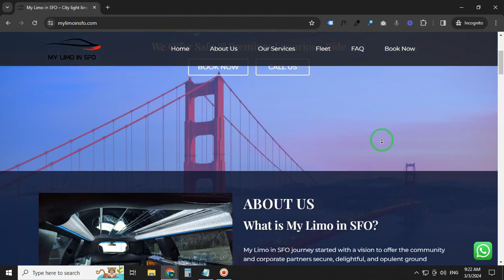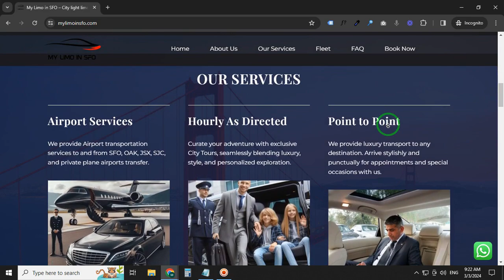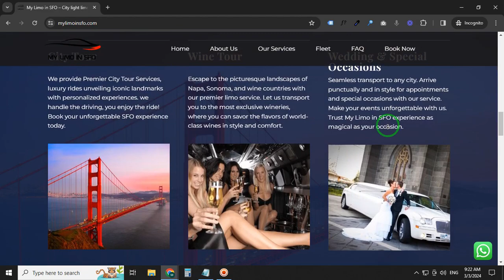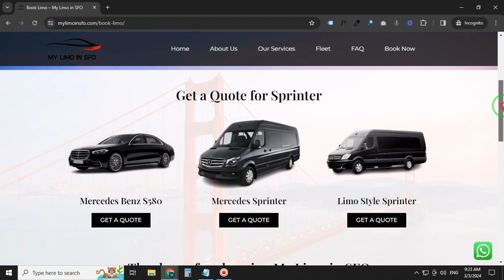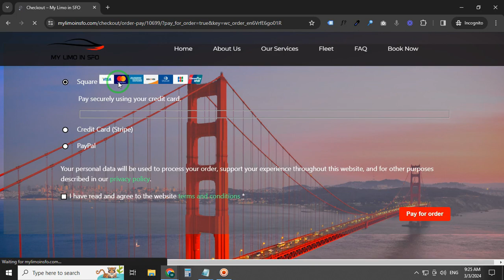Professional online limo taxi booking wordpress website in 2024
Are you ready to take your online business to the next level? Look no further than Obaid Badsha - A professional WordPress web designer and Shopify expert.

With years of experience designing and developing high-quality websites and Shopify dropshipping stores, Obaid Badsha knows what it takes to create a website that stands out from the competition. From custom designs to seamless user experiences, Obaid Badsha has the skills you need to take your website to the next level.

So why wait? Contact Obaid Badsha today to schedule a free consultation and start creating the website of your dreams. Whether you're looking to launch a new website or revamp an existing one, Obaid Badsha has the expertise you need to succeed.